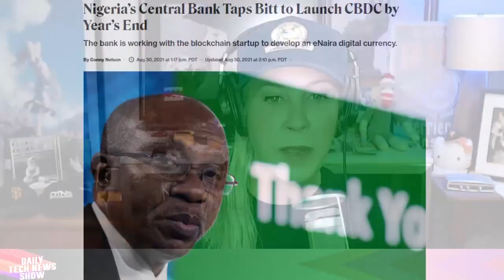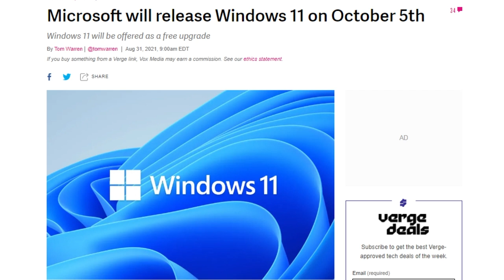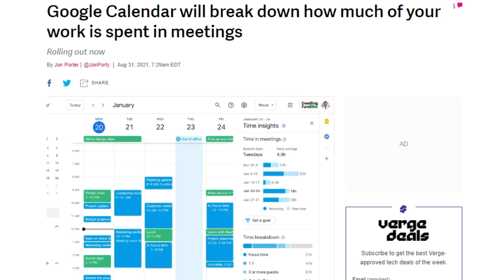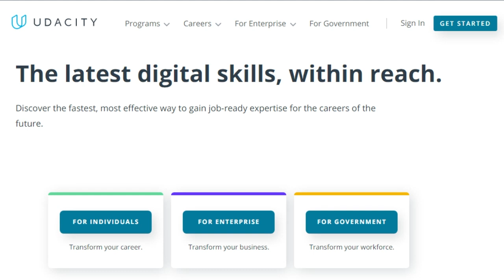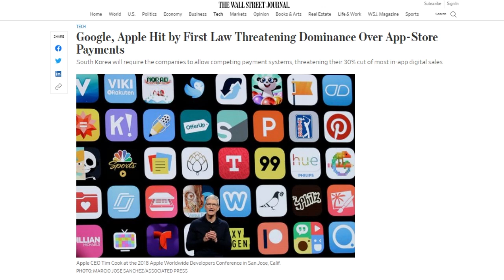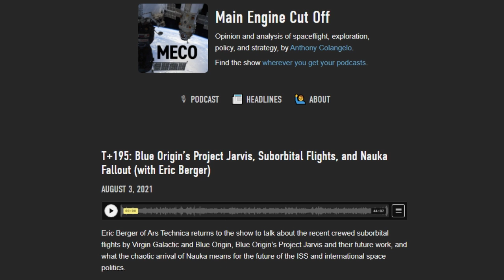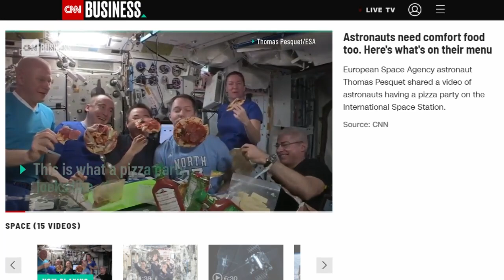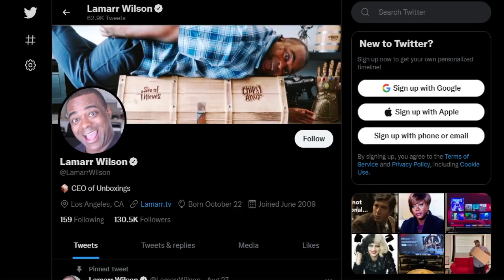The Pizza Sauce Glue - DTNS 4101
Microsoft announced the free upgrade to Windows 11 will begin rolling out on October 5th, starting with new devices. Protocol’s Amber Burton has an article called ‘There aren’t enough data scientists’: How the future of reskilling in tech is changing. South Korea’s National Assembly passed an amendment on Tuesday prohibiting large app-store operators from requiring the use of their in-app purchasing systems.

Today’s guest:
Lamarr Wilson

Next guest:
Patrick Norton